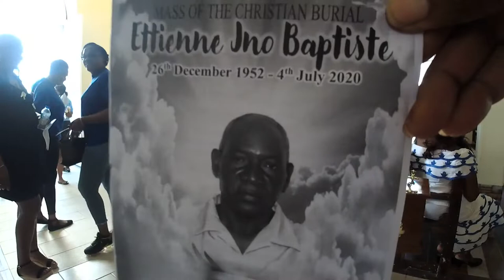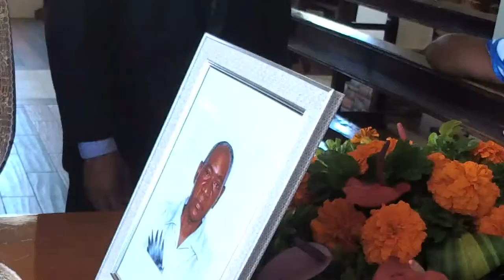Funeral of Ettienne Jno Baptiste